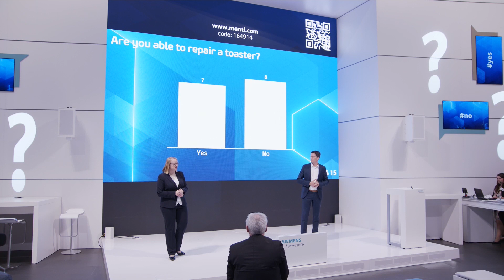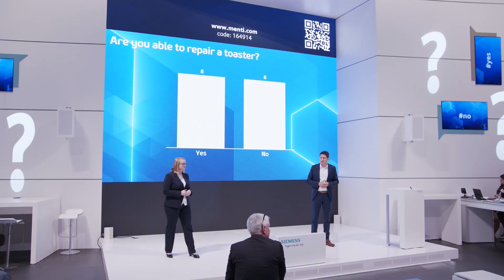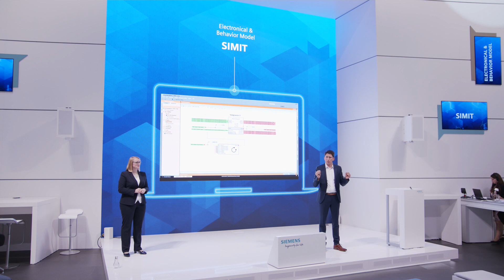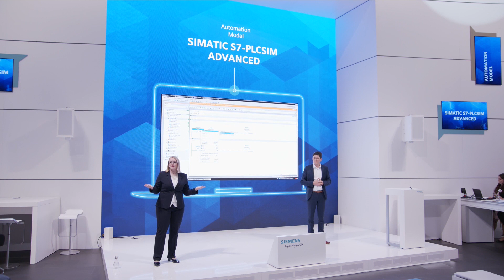Join Thomas Edison In Revealing The Secrets of Virtual Commissioning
Annemarie Loetzsch and Daniel Liebl meet ingenious Thomas Edison and explain the secrets of virtual commissioning for machines thanks to Digital Twins. Learn more about future collaboration and why fast failure in a virtual environment reduces  stress during the real commissioning.